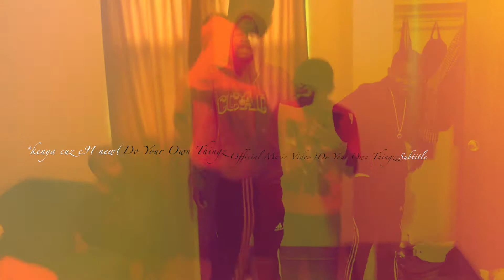DO YOUR OWN THINGZSZ**KENYA CUZ C91_NEW. Official )